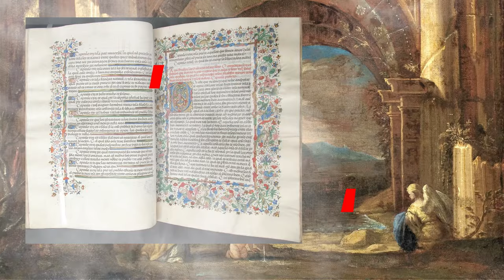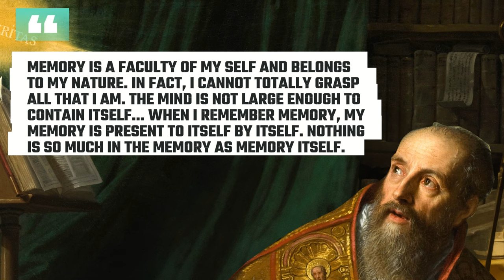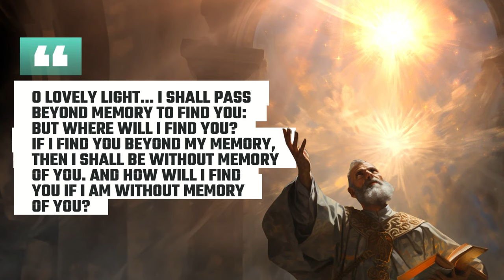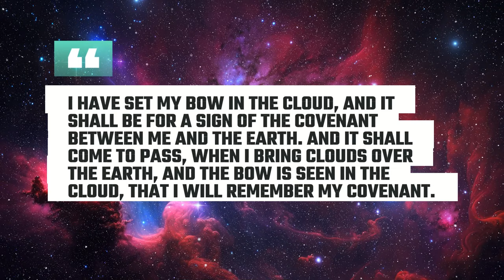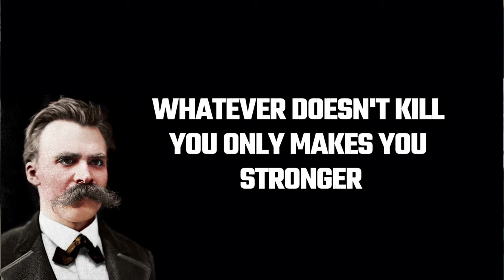St Augustine On Memory: Insights You Can Use To Improve Your Practice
St. Augustine was a memory master I've been asked about often.

People want to know if there's anything practical they can use from his philosophy of memory, specifically when it comes to the Memory Palace technique and mnemonics.

Yes, but the real value here is about the organization and categorization of knowledge in your pursuit of self-awareness.

When you understand how he described memory and the ultimate mnemonic device God himself used to remember information, you'll have something far better than practical information.

You'll have food for thought that feeds you forever.